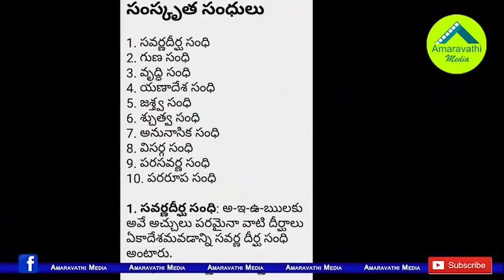పవన్ ని అడ్డంగా ఇరికించి తప్పుకున్న చంద్రబాబు| Chandrababu Corners Pawan Kalyan on English Medium.!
TDP Chief Chandrababu Naidu took another U Turn in the English Medium issue. At the same time, Pawan Kalyan is stuck in this.